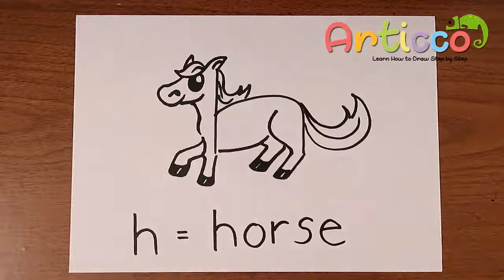Alphabet Drawing - Letter H - Horse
How to Draw Horse from Alphabet